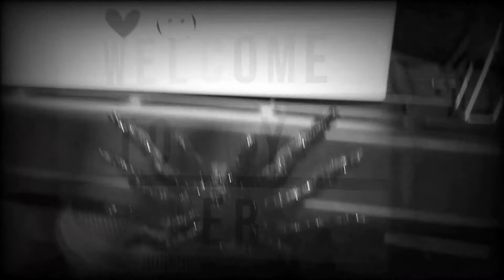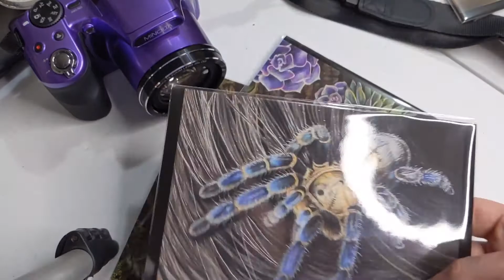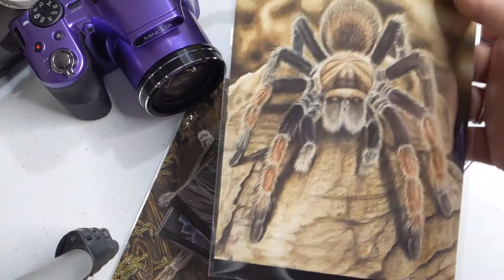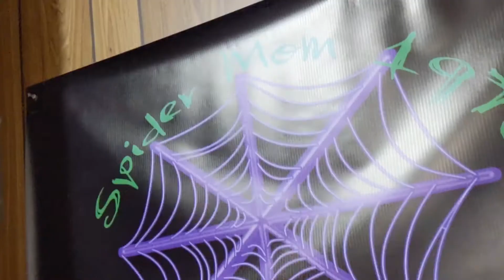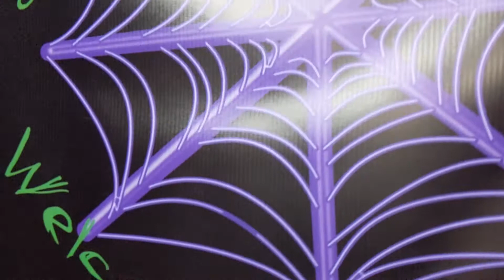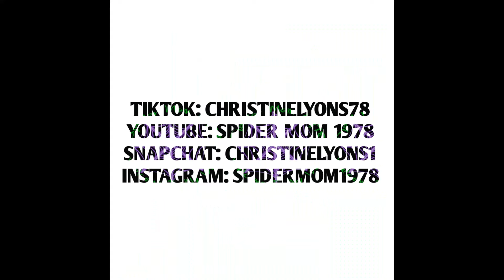not much luck tonight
welcome to my web. i hope you enjoy this video. i am sorry i wasnt feeling well, but, i felt bad about not putting out a video when i said i would..so i come to the puter and got it ready for yall. much love